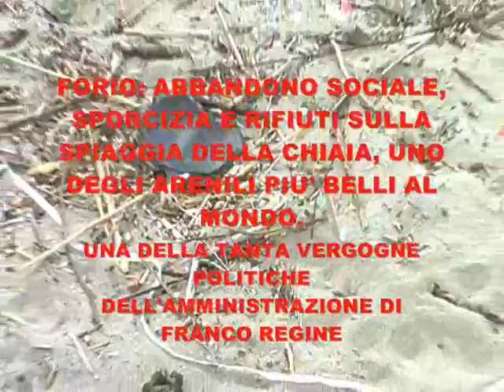A FORIO SPIAGGIA RICOLMA DI RIFIUTI: CHE VERGOGNA!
PCIML-TV denuncia lo stato di abbandono dellarenile foriano
LA SPIAGGIA DELLA CHIAIA INONDATA DA RIFIUTI E SPORCIZIA
Da mesi rifiuti di ogni genere sono disseminati sulla sabbia per decine e decine di metri sotto lo sguardo stupito dei turisti che li osservano passeggiano sullo stupendo lungomare che introduce al centro storico di Forio. Gennaro Savio: E una situazione veramente intollerabile. Nei prossimi giorni con le nostre telecamere ritorneremo sulla spiaggia della Chiaia per verificare se lAmministrazione comunale ha avvertito il dovere morale, prima che amministrativo, di farla pulire a fondo.